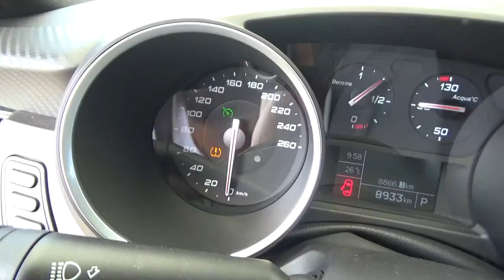Alfa Romeo / Giulietta / 2017-7452607